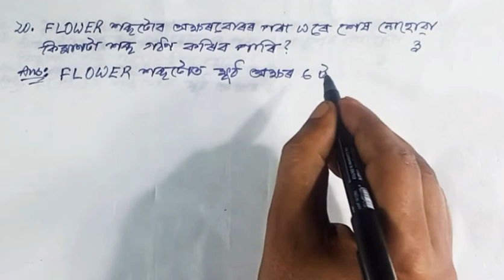HSLC 2020 || Class 10 || Advanced || Maths || Chapter 6 || Question || Answer || Assamese || Medium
This part has only  the questions and answers and exercise solution in very simple method from the chapter 4 Quadratic Equation of class 10 Advanced Maths

Class 10 || Chapter 4 || Exercise

Quadratic Equation || Lesson 4

Advanced || Maths || Assamese || Medium

Class: 10

Subject: Advanced Mathematics

Chapter: 4

Lesson: Quadratic Equation

Board: Secondary Education Board of Assam; SEBA

State: Assam

Country: India

Advanced || Assamese || Medium

Quadratic Equation